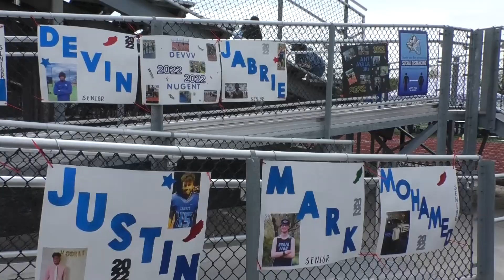2022 NPHS Boys Spring Track and Field Senior Recognition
2022 NPHS Boys Spring Track and Field Senior Recognition